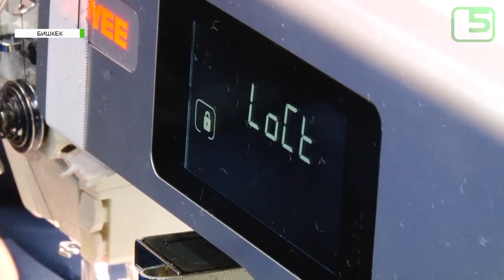БИЗНЕСТИ ЖАНА ИШКЕРЧИЛИКТИ ӨНҮКТҮРҮҮ